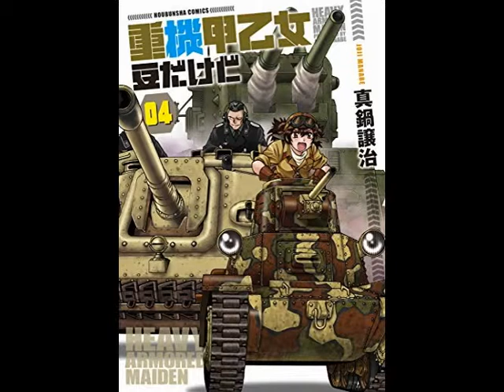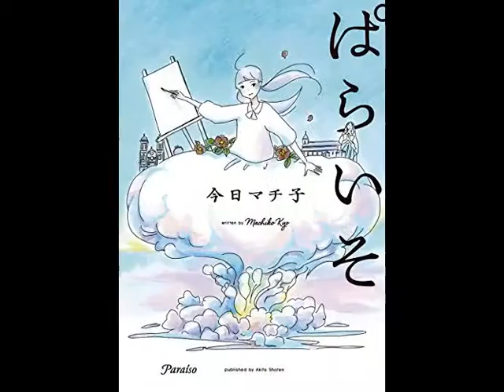6月16日発売のコミック単行本をご紹介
6月16日発売のコミック単行本をご紹介
コミックンの新着コミック情報

迷宮ロマンチカ（1）,修道士ファルコ（5）,文明開化とアンティーク ～霧島堂古美術店～（3）,翔子の事件簿シリーズ 優しさのなかで,ヨーコさんのちょっと早めの老い支度,ぱらいそ,アンの世界地図 ～It’s a small world～（3）,かみがたり ～女陰陽師と房総の青鬼～（1）,まんまこと 参,ライオンと花嫁（2）,やじきた学園道中記II（11）,明治失業忍法帖 ～じゃじゃ馬主君とリストラ忍者～（7）,黒王子の慰み者,D’プリンセス（4）,ガーフレット寮の羊たち（5）,honey hunt,ユウキとナオ（2）,M・ゲーム（3）,グリーンデイズ（1）,星の案内人（3）,デリバリー（2）,重機甲乙女 豆だけど（4）,秘あそび
秋田書店,笠倉出版社,少年画報社,芳文社